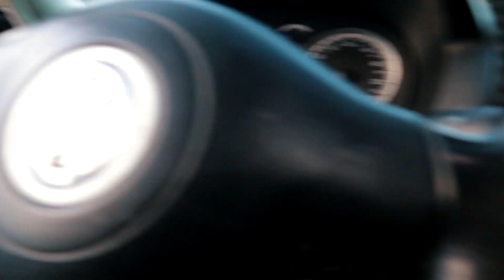GOLF 4 VR6 I BRAUCHE HILFE I 2. SCHLOSS GETAUSCHT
Wenn euch das Video gefallen hat lasst doch gern ein Abo da Drückt das Däumchen und aktiviert das Glöckchen. Viel Spaß!! bis zum nächsten mal.